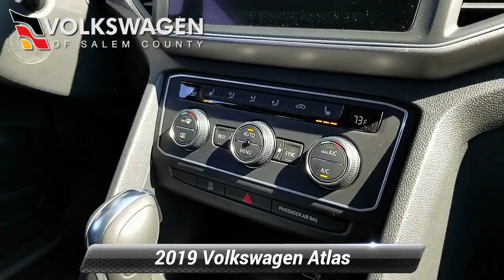New 2019 Volkswagen Atlas 3.6L V6 SE w/Technology, Monroeville, NJ 193996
Online Price for this 2019 Atlas is a "Non-VWCredit Financing" and is not combinable with any special APR retail rates offered by VW Credit. Please call for more information.

[RLVID:63792:b2e1f8f4dad923a2:e82df73f6e2491fc:1]